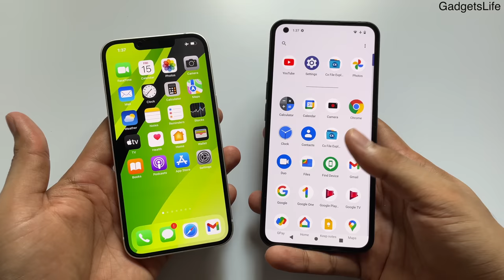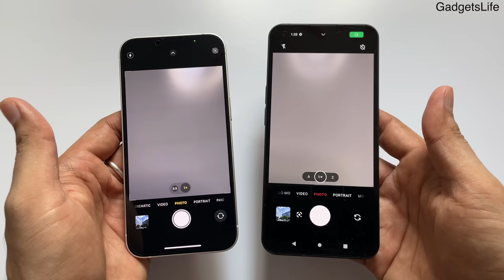iPhone 13 vs Nothing Phone 1 Detailed Camera Comparison🔥 SURPRISING RESULTS!😍 (HINDI)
This Video is regarding detailed camera comparison between iPhone 13 and newly launched Nothing Phone 1.
Although there is price difference , still after you queries I made this comparison, and Results are Really Surprising!.

Watch This Video Till End To Know Everything in Detail.

Video Timestamps:
Introduction-                               00:00
Daylight Samples-                      01:28
Human Subjects & Portraits -   02:32
Primary Lens HDR-                     03:50
2X Zoom Samples-                     04:35
Close Up Shots-                           04:58
Macro Photos-                             05:16
4K 30 FPS Video-                         05:40
4K 30 FPS Stabilization-             06:06
1080p 60 FPS Video-                  06:57
Ultrawide Photos-                        07:50
4K 30 FPS (Ultrawide)-                08:28
1080p 60 FPS (Ultrawide)-          09:37
Daly Light Selfies-                         10:32
Selfie Video 1080p-                      11:08
Slow Motion Videos-                    12:05
Low Light Photos-                        12:39
Low Light Videos-                        14:49
Low Light Selfies-                        15:28
Conclusion-                                   15:57

More iPhone vs OnePlus Videos-